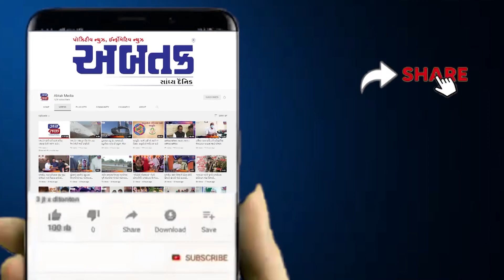“ અમને ગાળો કેમ આપો છો” કહી યુવકની હત્યા કરનારો સુરત ક્રાઈમ બ્રાન્ચના સકંજામાં